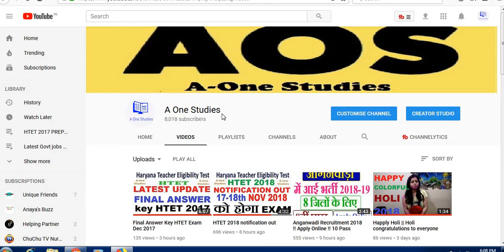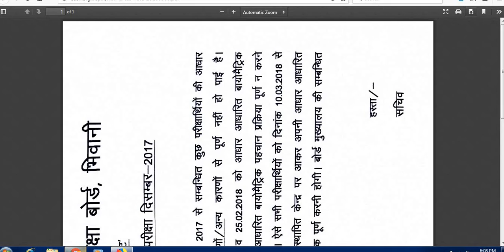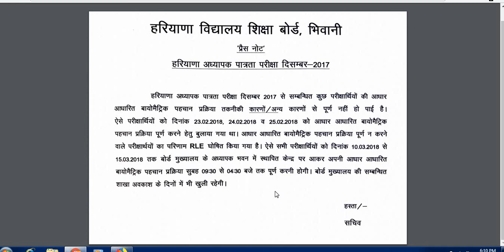htet 2017 Latest update for RLE candidate // Press Note Regarding HTET Dec 2017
htet 2017 Latest update for RLE candidate

Press Note Regarding HTET Dec 2017